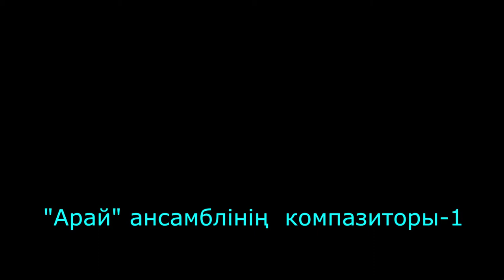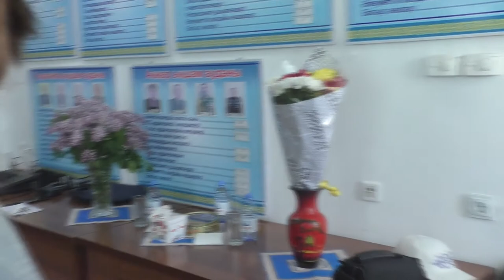"Арай" ансамблінің композиторы-1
"Біздің аудан Наурызбай" әнінің тұсаукесерінен видеокөріністер.
Ән авторы: Алматы қаласы Наурызбай ауданы "Арай" ардагерлер ансамблінің мүшесі Әмірхан Тұрысбеков. Бірінші бөлім.